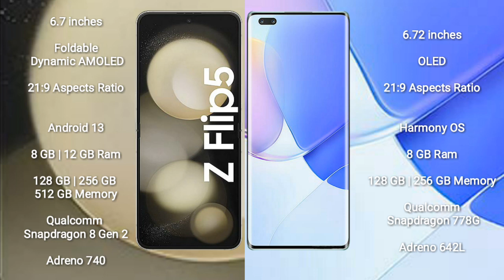Samsung Galaxy Z Flip 5 vs Huawei Nova 9 Pro Review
samsung galaxy z flip 5 vs huawei nova 9 pro
galaxy z flip 5 vs nova 9 pro